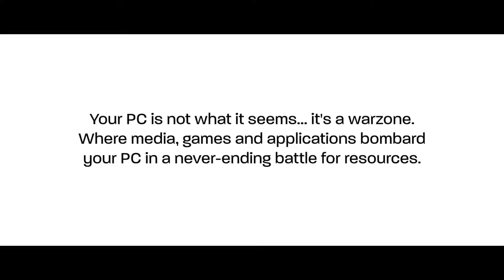AMD A Series APU - Trailer PS4 / Xbox - 1080p